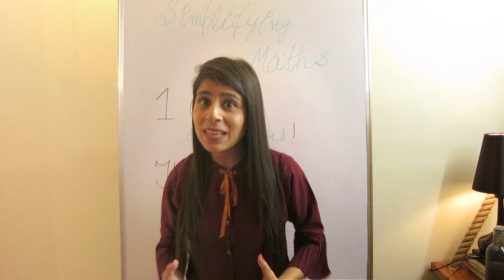YOU ARE AWESOME 👍! 100 SUBSCRIBERS 😄 ! Thank you so much 🙏 !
You guys are amazing. Thank you so much everyone for your continued support. I will keep trying my best to bring useful and helpful videos that make Math fun and easy to understand!

Keep watching!